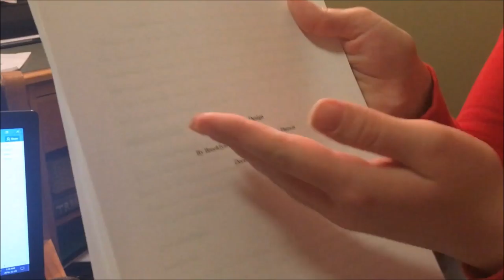Snow Storm + 17 Page Paper! | VLOGMAS DAY FOUR